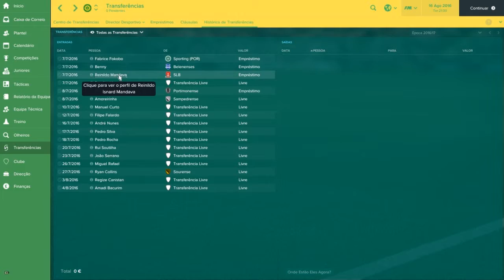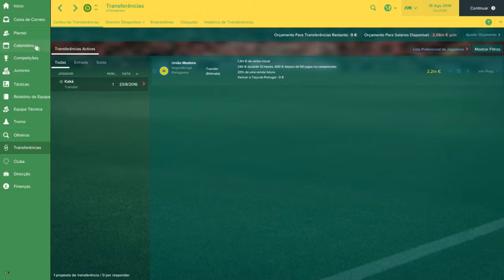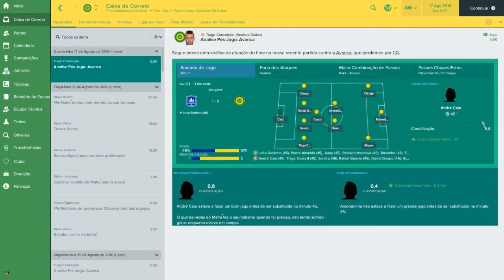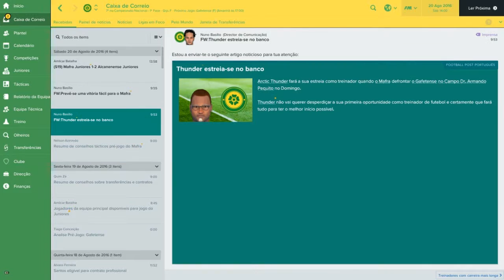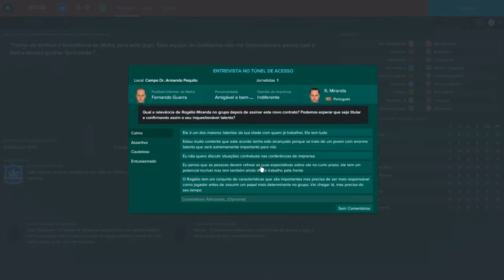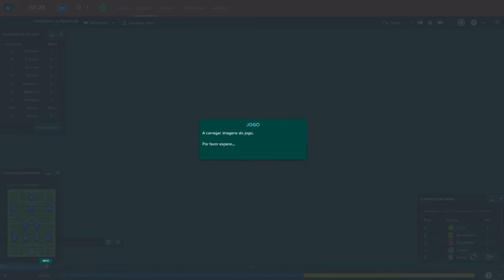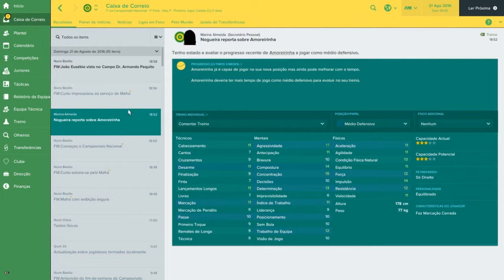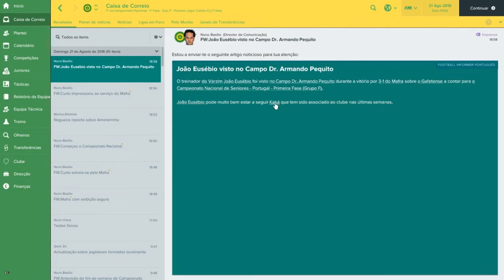[FM17|||CD Mafra] - Transferências e Primeiro Jogo Oficial - [Ep.2|||PC]